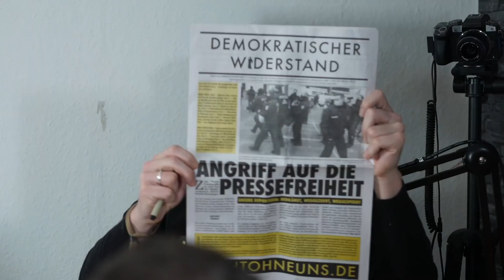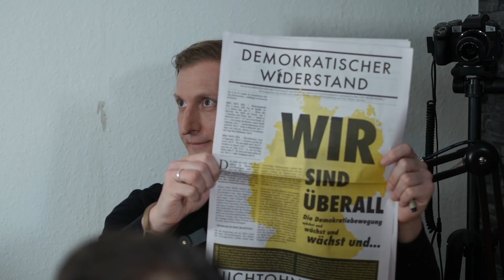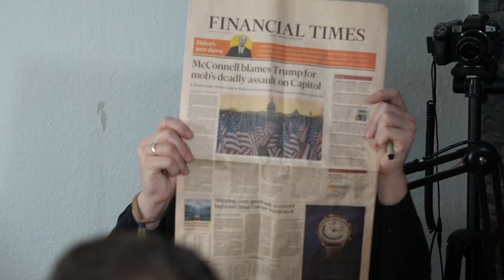Thema Pressefreiheit | Presseklub der Wochenzeitung Demokratischer Widerstand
Presseklub der Wochenzeitung Demokratischer Widerstand
1. Folge, Thema Pressefreiheit
mit
Sophia-Maria Antonulas, DW-Redakteurin / CvD
Markus Haintz, Jurist, Rechtsanwalt, Bürgerrechtler
Eric "Zorro Kenji", Karikaturist
Anselm Lenz, Verleger, Journalist, Gründer der neuen Friedens- und Demokratiebewegung seit 28. März 2020
am
23. Januar 2021 anlässlich der Ausgabe DW N° 34.